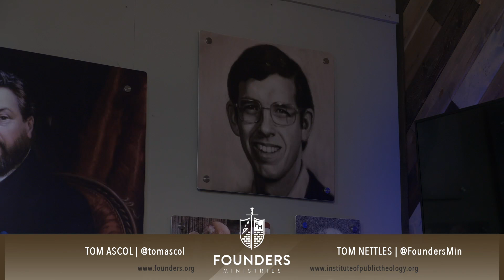TS&TT: Tom Nettles | Thinking Christianly About History, Modern Culture & God's Providence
Today on The Sword and The Trowel, Tom Ascol sits down with Dr. Tom Nettles, Founding Faculty Member at the Institute of Public Theology, and discusses with him how we as Christians should understand History, both the good and the bad. In the light of God's providence, what should we think about this idea of "cancel culture" and the wickedness going on in the culture around us? Does the law of God still apply today? How do we stand firm on God's word and seek to uphold His law in our current culture?